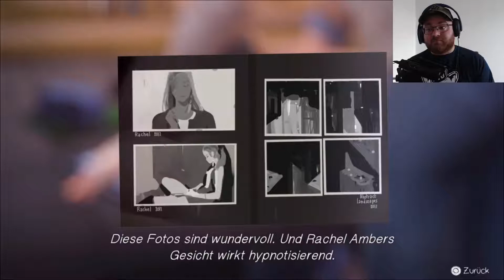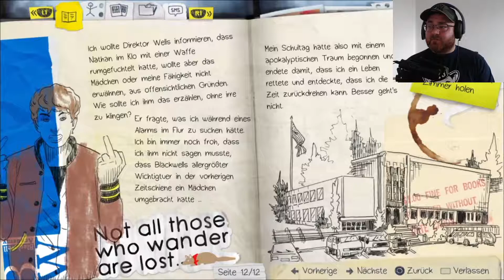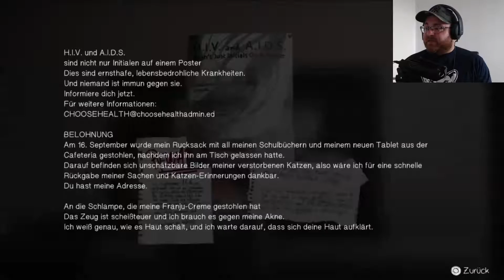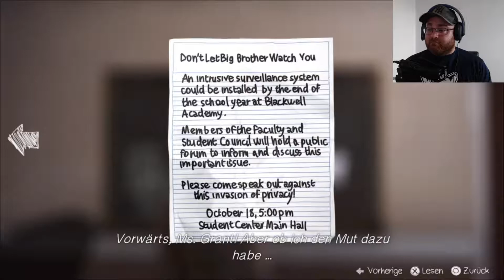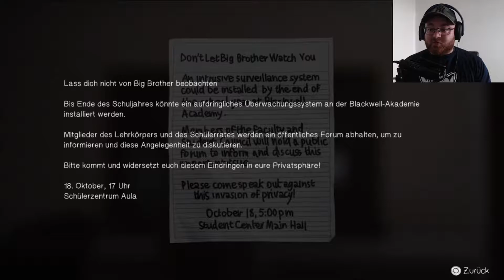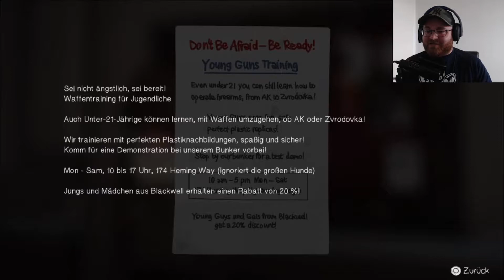Life Is Strange 🌪 #005 - Das Kaschmir Debakel - BLIND WALKTHROUGH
an meinem Wohnheim angekommen, versperren mir Victoria und ihre Untertaninnen den Weg hinein. Ich muss mir einen Weg überlegen um an den 3 Türsteherinnen vorbeizukommen. Gut, dass die Zeit auf meiner Seite ist. ;-) Da lässt sich doch bestimmt was machen...

▪️ ◾️ ◼️Hivaldo's Kanäle ◼️ ◾️ ▪️